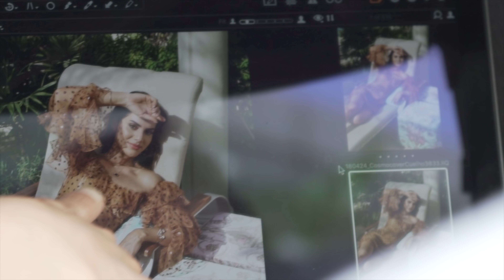Watch Camila Coelho Behind The Scenes For July/August Cover Photoshoot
Starring Camila Coelho For Cosmopolitan July/August Cover Photoshoot.  Watch her glow in white & pink costume and pool side look.
Costume Credits: Madiyah Al Sharqi.